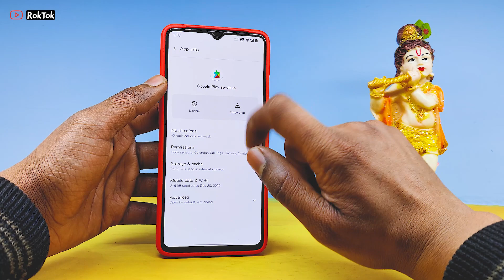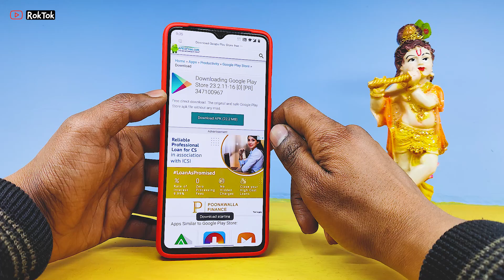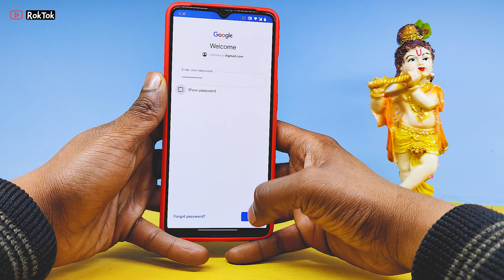OnePlus 7T | Hydrogen OS 11 | Google Play Store And Google Apps Install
It's video timestamp's
0:00 Introduction
0:55 Google Play Store Installation Process

Here’s the complete changelog for OxygenOS 11 for the OnePlus Nord

Changelog
⚙System
Update to Android 11 version
Fresh new UI visual design brings you a more comfortable experience with various optimizations of details
Optimize the stability of some third-party applications and improve user experience

📱Ambient Display
Newly added Insight clock style, a joint creation with Parsons School of Design. It will change according to the phone usage data ( To set: Settings - Customization - Clock Style)
Added Canvas feature that can automatically draw a wireframe picture based on a lock screen photo on your phone（Path：Settings-Customization-Wallpaper-Canvas-Choose photo preview and it can be generated automatically）
Newly added 10 new clock styles ( To set: Settings - Customization - Clock Style)

🕶Dark Mode
Added the shortcut key for Dark Mode, pull down the quick setting to enable.
Supporting automatically turn on feature & customize time range. path: Settings – Display – Dark Mode – Turn on automatically – Automatically enable from sunset to sunrise / Custom time range

📜Shelf
Newly shelf interface design, the interface is clearer
Added weather widget, animation effect smarter

🎴Gallery
Supporting Story function, automatically form weekly videos with photos and video in storage
Optimize the loading speed of the gallery, and the image preview is faster.